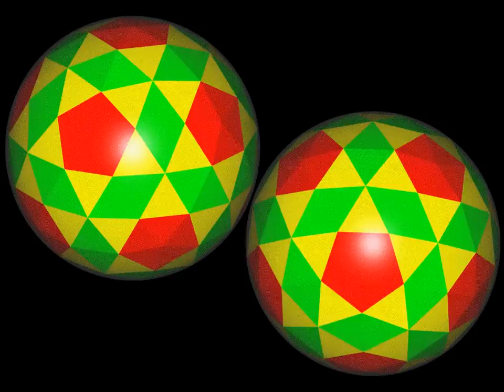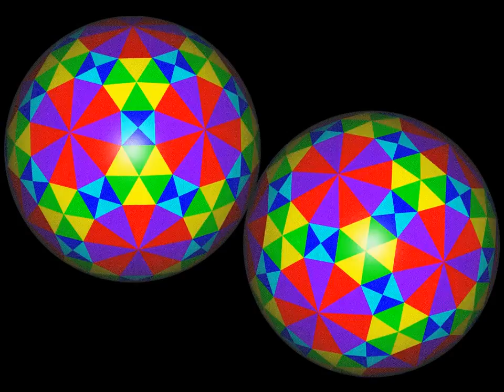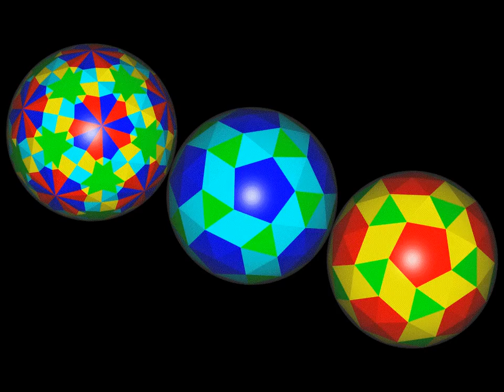Geodesic Archimedean Polyhedron_icosa system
(13)Geodesic Icosidodecahedron_3V,L1,L2,L2T
(14)Geodesic Truncated Icosahedron_5V,12V,L1,L2,L2T
(15)Geodesic Truncated Dodecahedron_L1,L2,L2T
(16)Geodesic Rhombicosidodecahedron_L1,L2,L2T
(17)Geodesic Truncated Icosidodechedon_L1,L2,L2T
(18)Geodesic Snub Icosidodecahedron_R&L_L1,L2,L2T